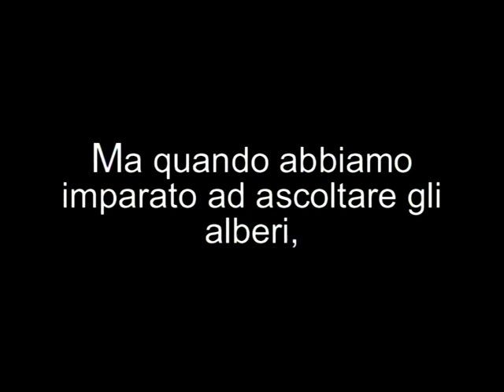era nata a palermo la voce di Redford e Pacino.Cesare Barbetti legge Hermann Hesse per ecovision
Cesare Barbetti legge Hesse